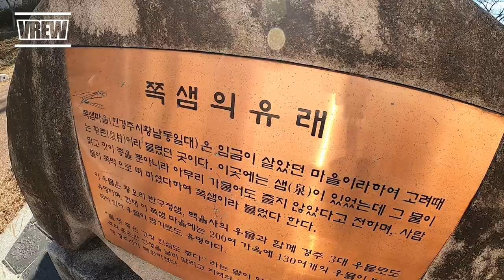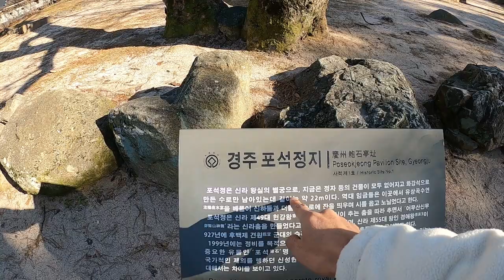😊경주 에서 가장 유명한 관광지(쪽샘,첨성대,포석정)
경주시 포석정 경주에서 가장 사람들이 많이 가는 구역은 바로 이지역들이다 쪽샘,첨성대, 대릉원 앞이다. 1년 365일 매일 사람들이 온다. 어릴때 부터 경주는 나에게 이웃처럼 친근한 도시였던것 같다.
naver
Sadoma